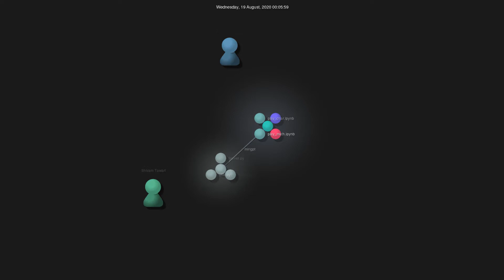Gource visualisation: karpathy/minGPT on 2020-08-20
author: karpathy
name: minGPT
description: A minimal PyTorch re-implementation of the OpenAI GPT (Generative Pretrained Transformer) training
language: Jupyter Notebook
languageColor
stars: 3268
forks: 214